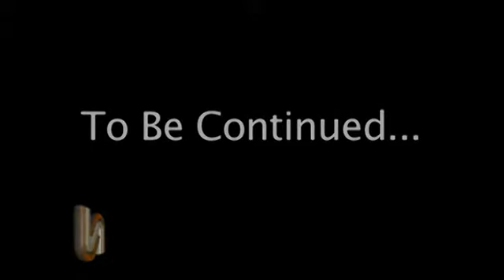Opening Day! - California Mid Winter Fair and Fiesta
IVNewsday got out to the fair for opening day to see what all of you are up to at the fair!